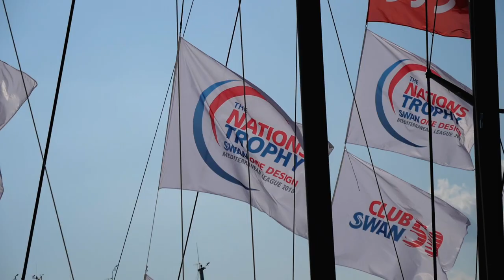ClubSwan 50 Class Racing at Copa del Rey Mapfre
10 ClubSwan50s racing
6 days of racing
The Nations Trophy Med League final event